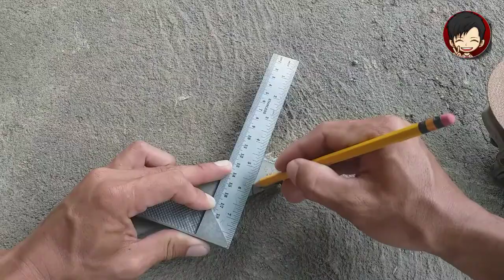Gumawa ako ng Center Table mula sa scrap | 60×60 granite tile | DIY center table